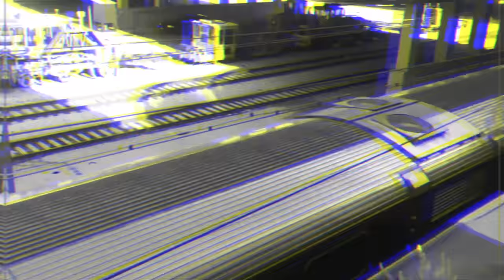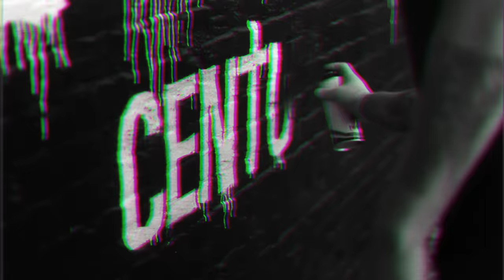Fall Out Boy - Centuries (Hyperlapse Edition)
Catch us this summer on The Boys of Zummer Tour w/ Wiz Khalifa & Hoodie Allen